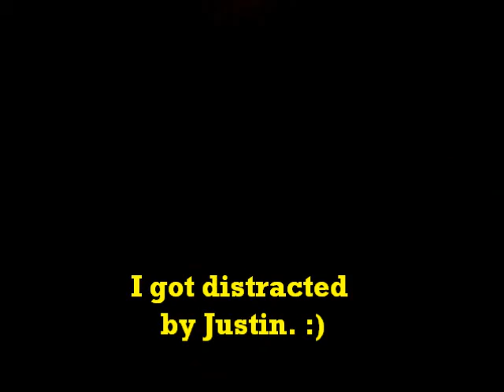Super Bowl XLV